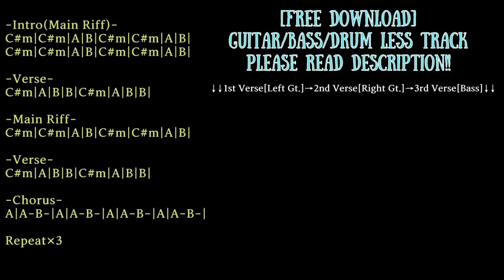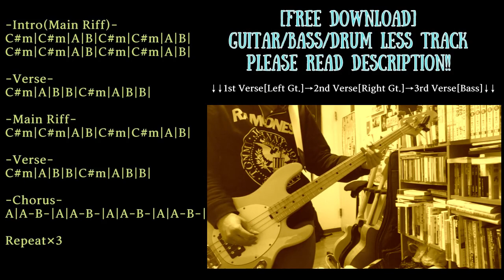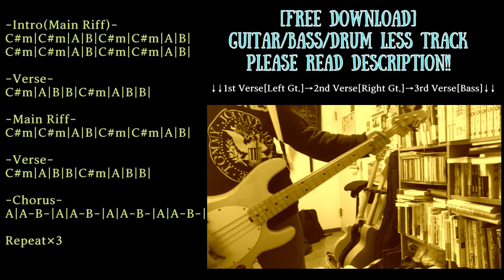Alternative Rock Backing Track in C# minor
Trap/Chill/Ambient/House etc... with Guitar track

KEY=C# minor
BPM=125